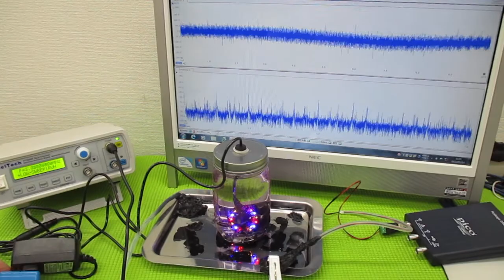超音波制御技術 ultrasonic-labo